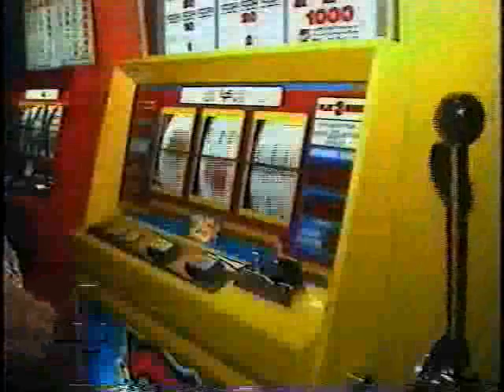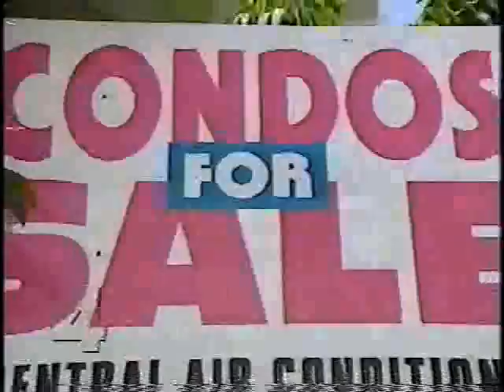TK 's Casino Gambling, 1994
NBC USA